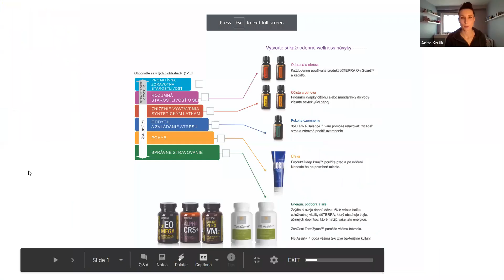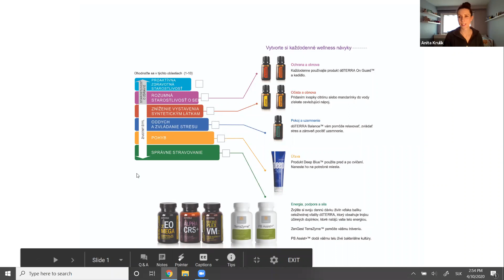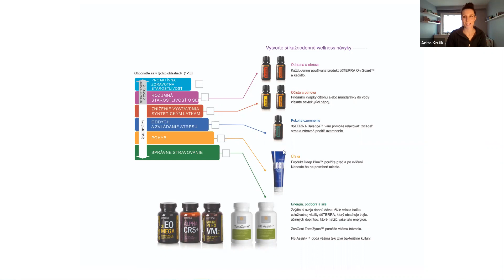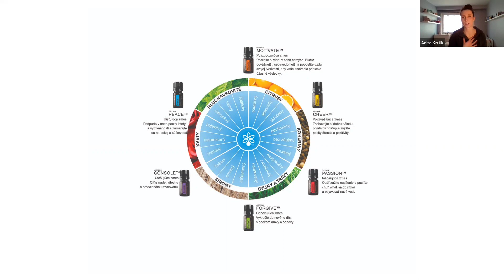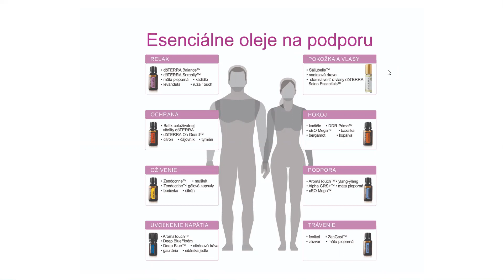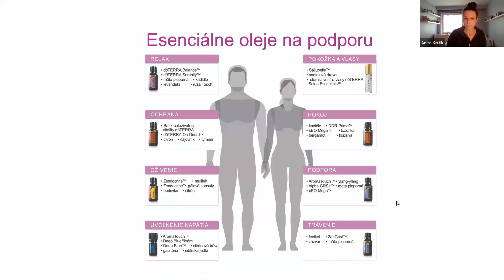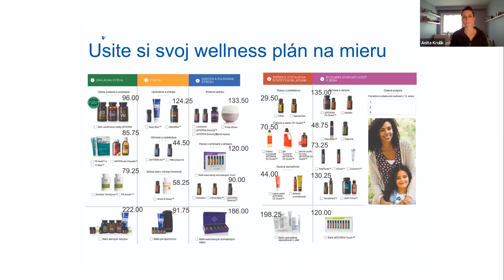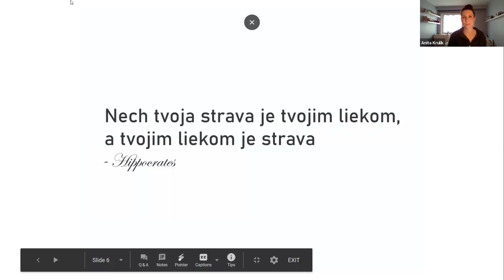Životný štýl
Predstavte si, ako by mohol vyzerať váš život a ako by ste sa cítili, ak by zdravotné problémy, ktoré sa vás týkali, už viac neexistovali. Keby ste sa zobudili zajtra a vedeli ste, že budete mať viac energie alebo menej bolesti, alebo ste vy, či vaše deti dobre spali
Teraz sa zamyslite, kde budete o 5 alebo 10  rokov ak sa nič nezmení?